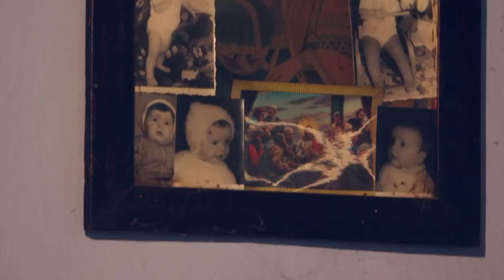IONUT ARDELEAN - Casa unde-s parintii (Videoclip Oficial)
Producer: OMS Media
Video Production : OMS Media
Media: in curand